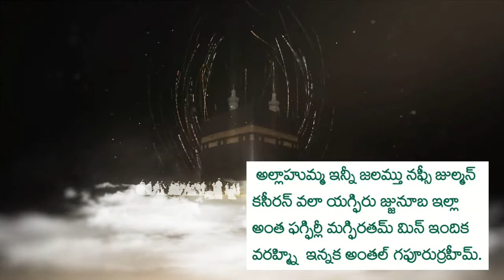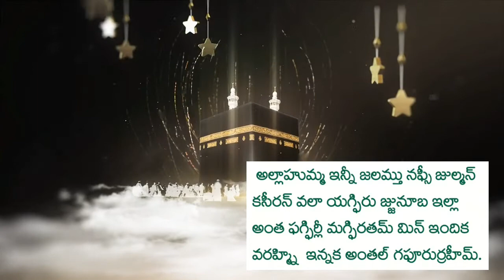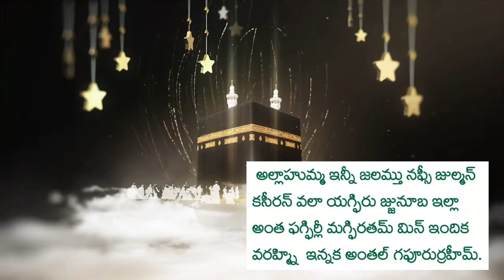నమాజ్ లో సూరహ్ 15- దువ ఏ మాసూరహ్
Please Listen All Links E1- ఇస్లాం లో దైవదూతలు, జిన్నతు, మనిషి పుట్టుక Link

E2 - ఇస్లాం లో మొదటి స్త్రీ సృష్టి ( బీబీ హావ్వ అ. స)

E3- ఆదం(అ. స) బిబి హావ్వ (అ. స) గారి కుమారులు 'ఖబిల్-హాబిల్ '

E4 - ఇస్లాం లో నబీ మరియు రసూల్ ల గురించి

E5 - శిస్ అలైహిసలామ్ (పార్ట్ 1)

E7 - శిస్ అలైహి సలామ్ (పార్ట్ 3)

E9- నుహ్ అలైహి సలాం(పార్ట్ 1)- జీవితంలో ముఖ్య ఘట్టాలు (విగ్రహ ఆరాధన ఎలా మొదలుఅయింది?)